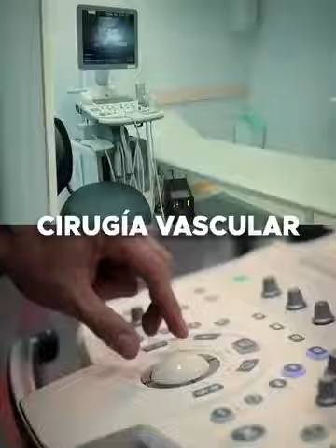Salud con dignidad y calidad también para los campesinos. Seguimos cumpliendo nuestra palabra.